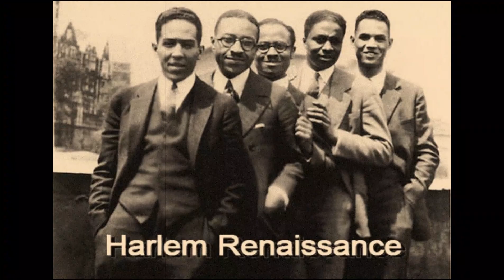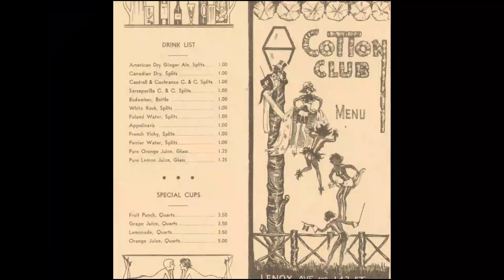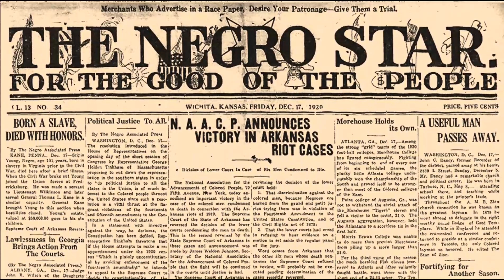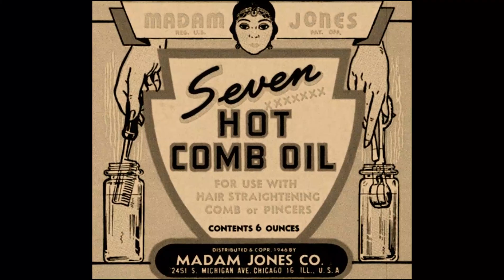Black In Time (1920's)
This video shows a glimpse of black life & culture through the 1920s.

This YouTube video is for historical & entertainment purposes.

Source(s):
MUSIC
*'Jelly Roll' Morton- Black Bottom (1926)
*Bessie Smith- St. Louis Blues (1929)
*globalimageworks YouTube Channel (Rare 1920's African American Collection)
*Duncan Automatic Stop YouTube Channel (1925) Josephine Baker dancing the original Charleston)
*Jeremy Kostel YouTube Channel (Harlem Globetrotters (1920)

Intro (0:00)
Daily Life (0:25)
Fashion & Style (1:18)
Art & Entertainment (2:27)
Media/Press (4:10)
Sports (4:37)
Ads & Merch (5:03)
The End (5:35)